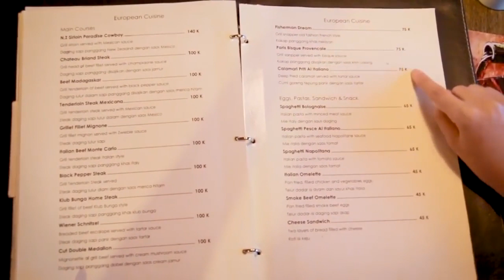Rich people and Normal People